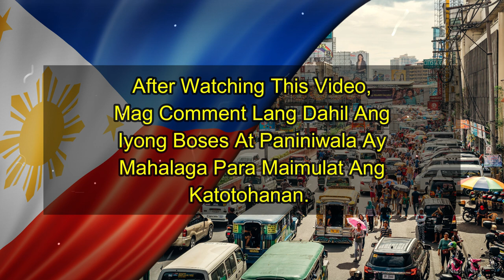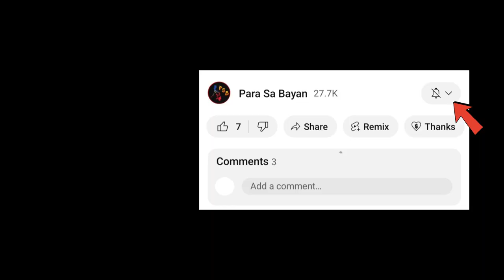BREAKING NEWS: Halatang Guilty Si Cong Abante Sa Panayam Nito Kay Karen Davila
Cong Abante  Diritsaang Patutsada Sa Panayam Kay Karen Davila Matapos Itong Tanungin Na May Kinalaman Sa Senate Hearing Ng Dr*g W*r Ni Dating Pangulong Duterte Kahapon